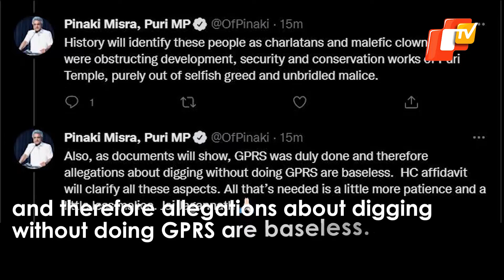WATCH | BJP-BJD Verbal Tussle Over Parikrama Project In Puri | OTV News